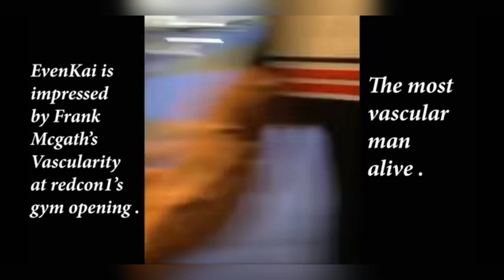Cedric Knocks out Nathan de Asha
Peace 🤞